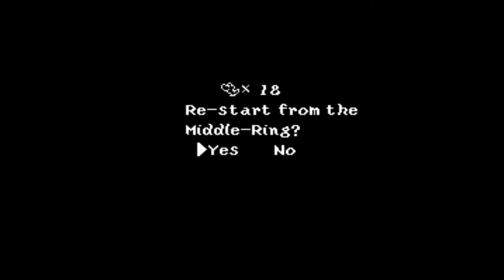BABIES | Yoshi's Island | 01